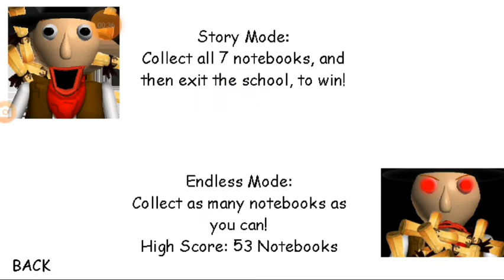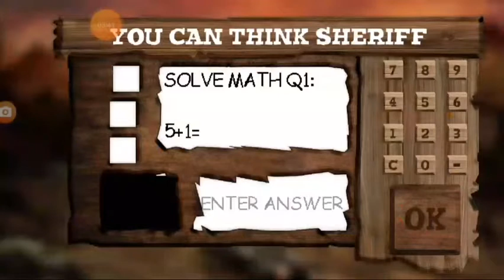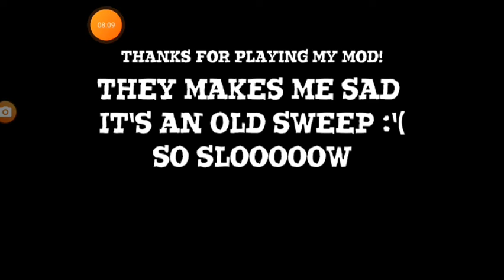Baldi's Basics Wild West Edition//Baldi's Basics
YEEEEEHAAAAA BOOI